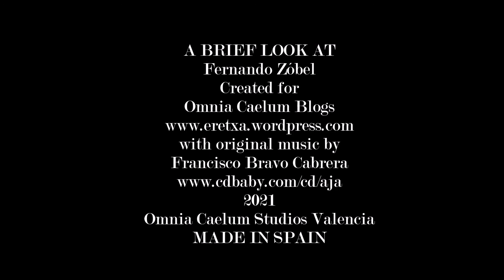Una miradita a Fernando Zóbel 2021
con banda sonora original de Francisco Bravo Cabrera e interpretada por FBC,
2020 OMNIA CAELUM STUDIOS VALENCIA